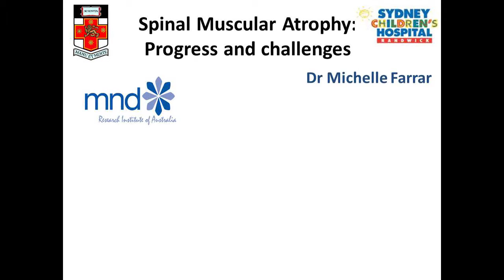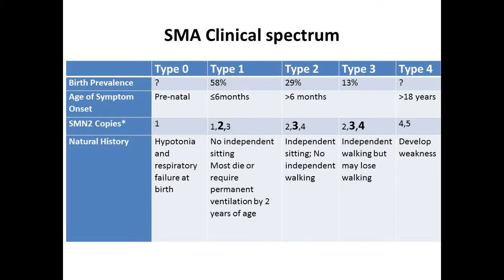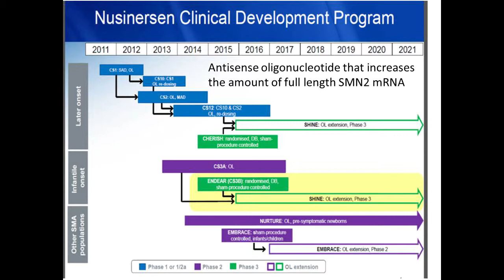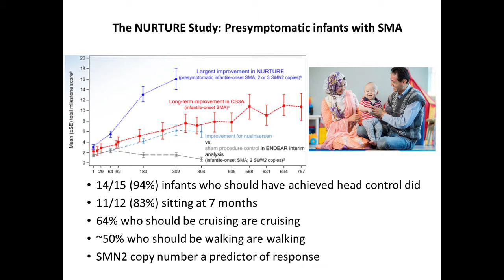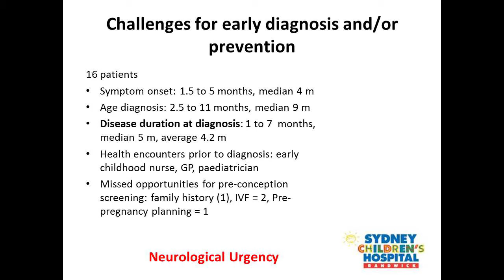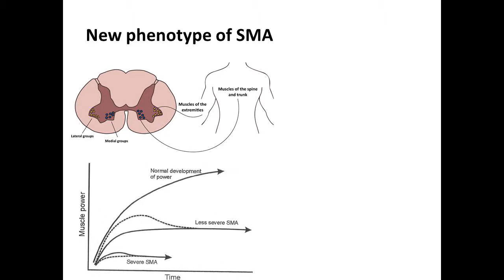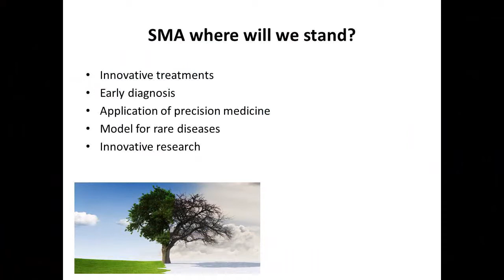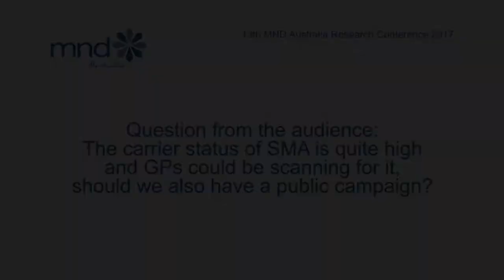13th MND Australia Research Conference 2017 – Dr Michelle Farrar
Dr Michelle Farrar from the University of NSW discusses the progress and challenges of spinal muscular atrophy research and treatments at the 13th MND Australia Research Conference, 10 November 2017